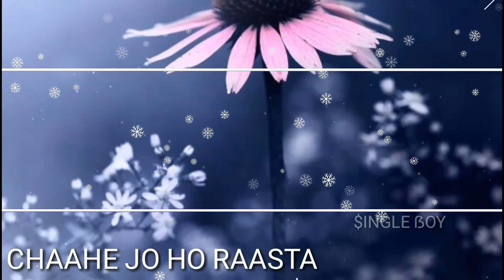DIL IBADAT KAR RAHA HAI STATUS || by Single boy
STATUS: DIL IBADAT KAR RAHA HAI
Thanks for watch
Single boy!
singleboy!